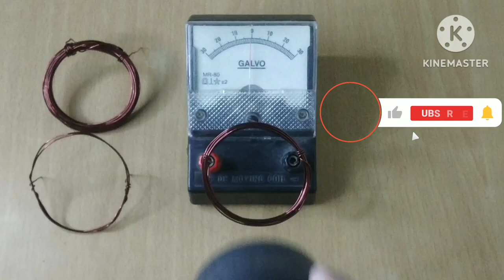Magnet se FREE ELECTRICITY kaise banaye| EMI | FARADAY'S LAW | generate INDUCED CURRENT by magnet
Magnet se free electricity kaise banaye | EMI | Faraday's laws | how to generate electricity by magnet | Lens's law | reverse of Oersted principle | magnetic field variation | magnetic flux.
For free electricity we should understand about electro magnetic induction ie Faraday's laws and Lens's law.
When a magnet comes near to the copper coil then the magnetic field lines of magnets will pass through the copper coil.
As a magnet comes closer to a coil number of magnetic field lines will be increased through coil. as this number increases the magnetic flux will also be increased. as this number increases continue the rate of change also increases ie induced EMF is produced means there will be a electric current
.ie electric current without any source of electric current. emi.
When a magnet comes closer or goes farther...it's magnetic field lines will pass through copper coil .
On closing , number of magnetic field lines will be increased and on going away these lines decreases or changing continuously.
When a magnet comes closer to coil which is attached with a galvanometer we observe the deflection of its pointer towards either left or right. the magnitude of deflection is directly proportion to rate of change in magnetic flux as this change in magnetic flux increase deflection will also be increased. on changing the polarity of magnets the deflection of pointer will be in opposite direction .this change in direction of pointer of galvanometer is also occurred when we take magnet away from the coil.
On increasing the number of turns of copper coil the magnetic flux will increases ie rate of change in magnetic flux will also be increased ie induced EMF produces and same induced current is produced in copper coil but this opposes the change in magnetic flux or cause by which this current produces.
If we bring north pole towards the coil , induced current produced in such direction ie anticlockwise means it creates north pole which oppose the magnet .if we take the magnet away from the coil then the induced current will flow in clockwise direction ie south pole which attracts the magnet.
This is Lens's law.